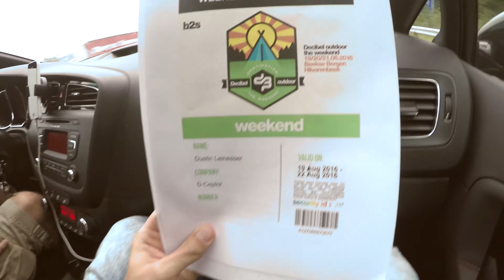D-Ceptor at Decibel outdoor - the weekend / Hangout Cafe / Hilvarenbeek (NL) - Recap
🎵 Music: Rob Gee - You Got What I Need (D-Ceptor Remix)

shop.dequinox.de